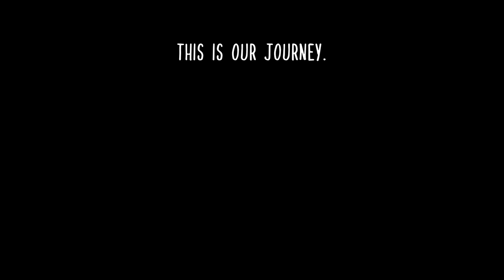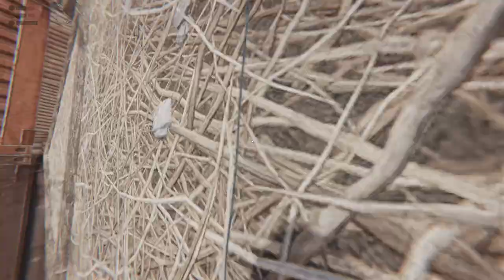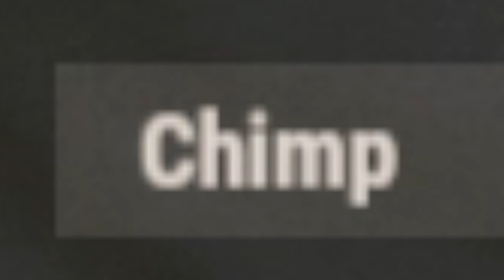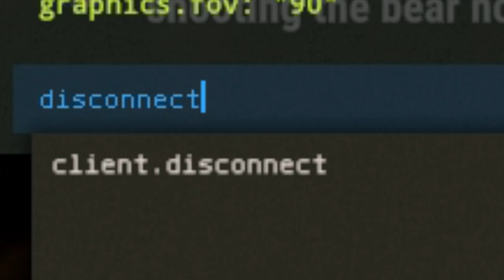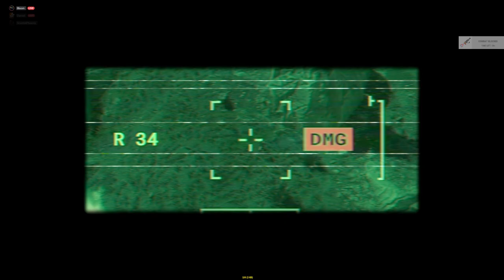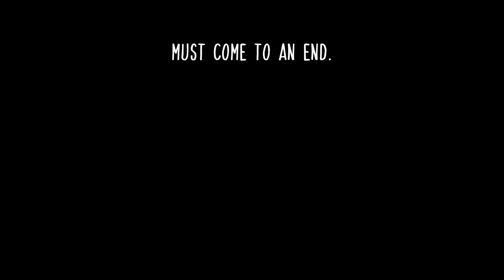Rust Movie | A Journey of Perseverance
0:00 The Story
0:54 Day 1
32:31 Day 2
47:48 Day 3
1:18:47 Day 4
1:33:47 Wrapping Up